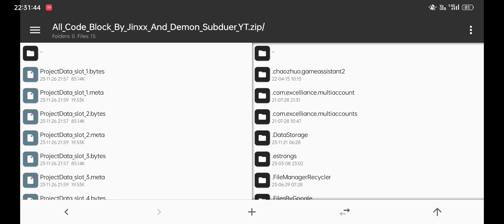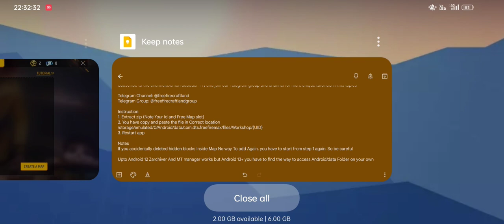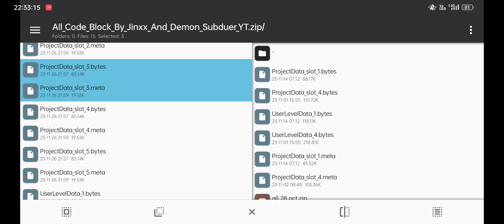1K Special All Code Block Map File | Free Fire Craftland Script Tutorial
I express my gratitude to ＪＩＮＸＸ(@Jinxx6_6_real_1) for providing the All Code Blocks Project File. I appreciate the support from everyone, and though my video uploads may be irregular, I ensure they feature unique creations. Special thanks to those who continue to support me. Thank you!

File Credit(Telegram ID)

Hidden Code Blocks -ＪＩＮＸＸ(@Jinxx6_6_real_1)

All Code Beautify - Demon Subduer YT(@cloudxyz69)

This file includes all the necessary codes for creating a map. It's a canvas waiting for your creative touch – use your imagination and Scripting Skills to craft an outstanding map. Happy Crafting.

Instruction

1. Extract zip (Note Your Id and Free Map slot)

2. You have copy and paste the file in Correct location

/storage/emulated/0/Android/data/com.dts.freefiremax/files/Workshop/{UID}

3. Restart app

Notes

If you accidentally deleted hidden blocks Inside Map No way To add Again, you have to start from step 1 again. So be careful

Upto Android 12 Zarchiver And MT manager works but Android 13+ you have to find the way to access Android/data Folder on your own